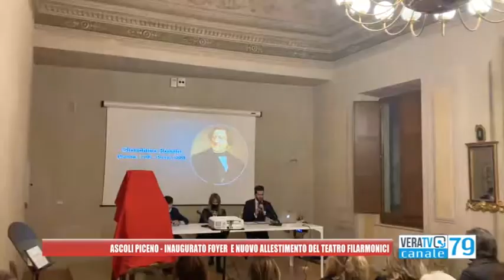Ascoli Piceno - Inaugurato il nuovo allestimento al teatro Filarmonici